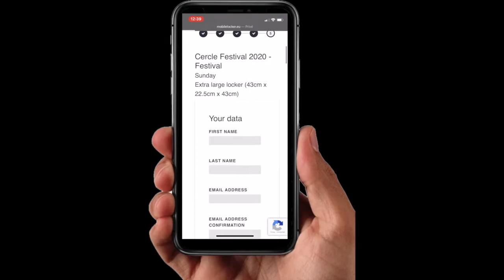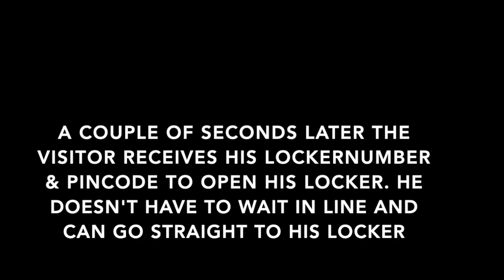Mobile Locker Smart Pincode Live Reservation / skip the line